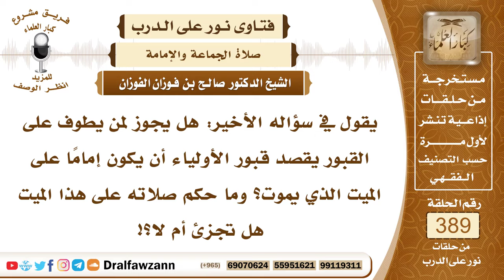5087- تفصيل في حكم صلاة الجنازة خلف إمام يعتقد الطواف بقبور الأولياء والصالحين - الشيخ صالح الفوزان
"5087- يقول في سؤاله الأخير: هل يجوز لمن يطوف على القبور يقصد قبور الأولياء أن يكون إمامًا على الميت الذي يموت؟ وما حكم صلاته على هذا الميت هل تجزئ أم لا؟!
الجواب: الطواف على القبور هذا عبادة لغير الله عز وجل، فإذا كان يطوف بالقبر تقربًا إلى الميت فهذا شرك أكبر يخرج من الملة، وإن كان يظن أن هذا الطواف لله عز وجل وليس لأجل الميت وإنما هو لله فهو بدعة ووسيلة من وسائل الشرك والعياذ بالله! فلا يجوز الطواف على شيء على وجه الأرض إلا على الكعبة المشرفة، قال الله تعالى: ﴿وَلْيَطَّوَّفُوا بِالْبَيْتِ الْعَتِيقِ﴾ [الحج : 29] ﴿وَطَهِّرْ بَيْتِيَ لِلطَّائِفِينَ﴾ [الحج : 26] فالطواف إنه يجوز على بيت الله عز وجل تقربًا إلى الله سبحانه وتعالى وما عدا ذلك فلا يطاف على شيء على وجه الأرض لا على قبور الأولياء ولا مقامات الصالحين ولا الأشجار ولا الأحجار ولا غير ذلك، ومن فعل ذلك فإن كان يتقرب بذلك إلى الميت فهو مشرك الشرك الأكبر لا تجوز صلاته ولا إمامته ولا أعماله حتى يتوب إلى الله سبحانه وتعالى.

السيرة الذاتية :
للاشتراك في قناة الشيخ صالح الفوزان

14_ الشيخ محمد أمين الشنقيطي
يتيوب

15_سماحة المفتي عبد العزيز آل الشيخ
 يوتيوب

رئيس الفريق
لمشروع كبار العلماء